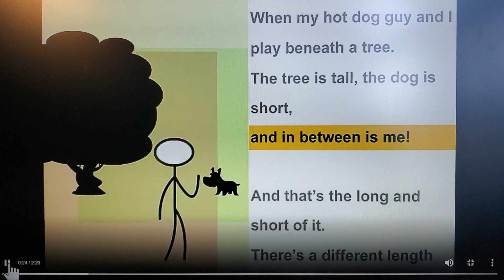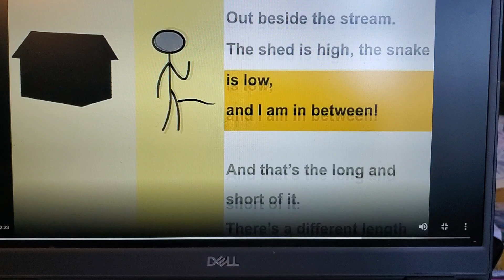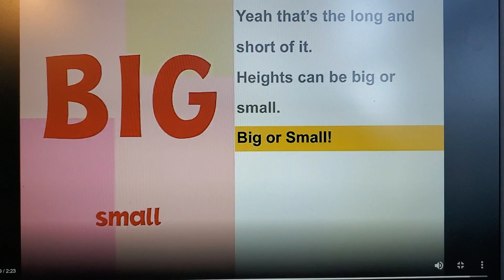Long and Short song